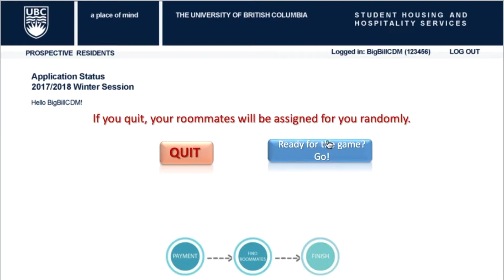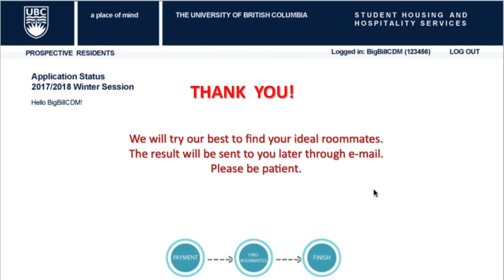Roommate website game